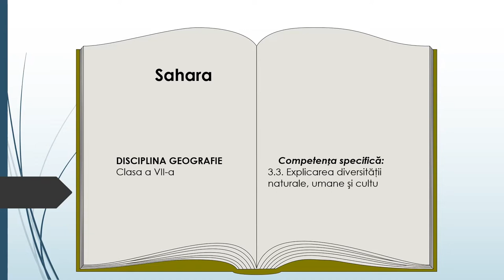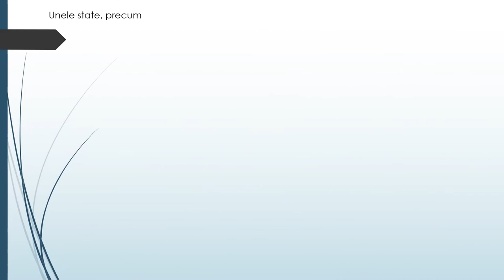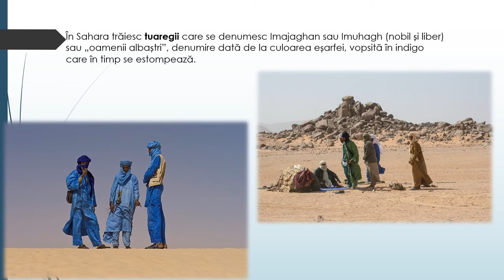Sahara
Utilizarea acestei resurse de tip video este utilă în caracterizarea deșertului Sahara.
Acestă resursă educațională deschisă își propune dezvoltarea competenței specifice 3.3. Explicarea diversităţii naturale, umane şi culturale a realităţii geografice realizând corelaţii interdisciplinare.
Prin parcurgerea resursei, elevii pot să iși fixeze cunoștințe despre elemente ale cadrului fizico-geografic și uman al Saharei. Materialul video poate fi prelucrat cu adnotări în diferite secvențe, acolo unde cadrul didactic consideră că trebuie introduse explicații suplimentare